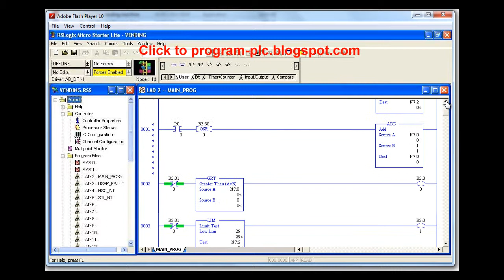allen bradley plc program for snack vending machine